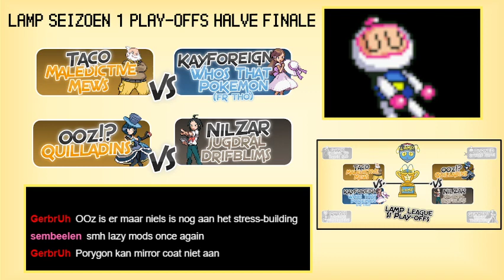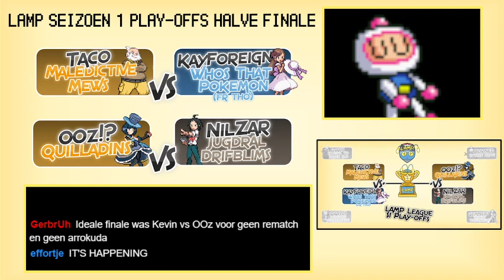LAMP S1 Play-offs! Halve Finale!